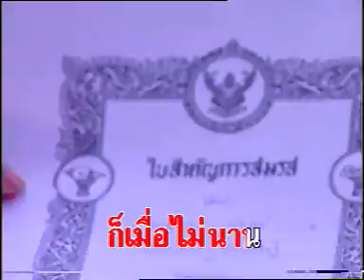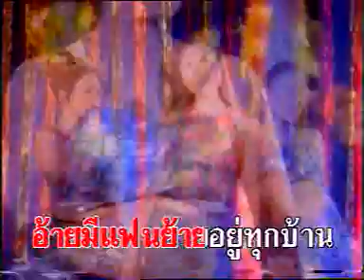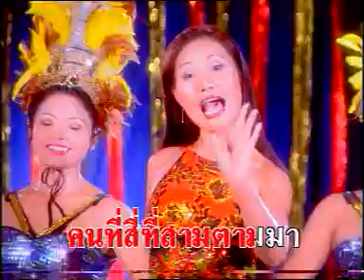ข้อมูลมากไม่อยากรัก - แสงอรุณ บุญยู้